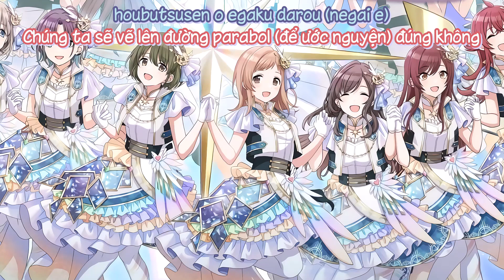Daybreak Age - Shiny Colors (Vietsub)